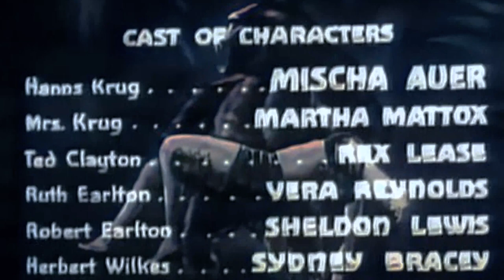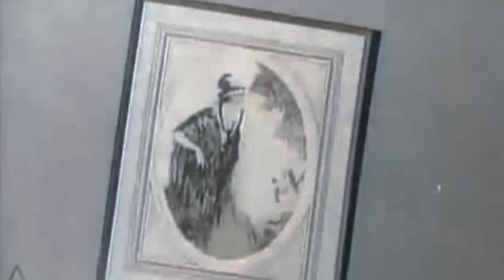1930s Horror: The Monster Walks (4K Colorized)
The Monster Walks is a 1932 American Pre-Code black-and-white horror film directed by Frank R. Strayer. The Monster Walks was originally distributed by Mayfair Pictures. It was re-released in 1938 by Astor Pictures and once more in 1948 by Commonwealth Pictures.